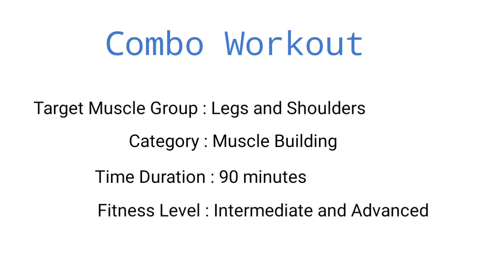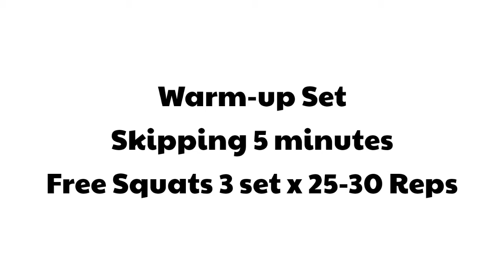Day 2| Leg & Shoulder Workout | Advanced Training | Hindi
Workout program
Day 1. Chest & Back
Day 2. Shoulder & Legs
Day 3. Arms & Calf
Day 4. Traps, Cardio & Abs
Day 5. Rest
Day 6. Repeat

Workout Split

Warm-up Set
1. 5-10 mins skipping/ Jumping Jacks
2. Free Squats - 3 Set x 15-20 Reps

1. Barbell Squat
Set 4x 12-15, 10-12, 10-8, 8-6 Reps

2. Barbell Shoulder Press (Behind the neck)

3. Superset
a) DB Shoulder press with b) Leg Press
superset 3 x 12-15, 10-12, 8-10, 6-8 Reps

4. Superset
a) DB Front & Side Raises with b) DB Sumo Squat

5. Stiff Deadlift

6. Superset
a) Leg Ext. & Leg Curl with b) DB Rear Delt Fly